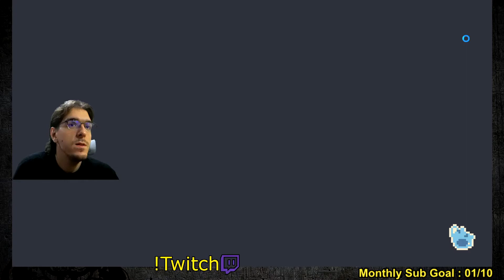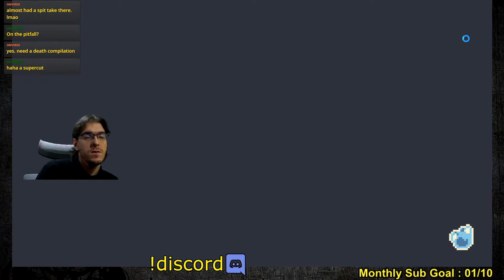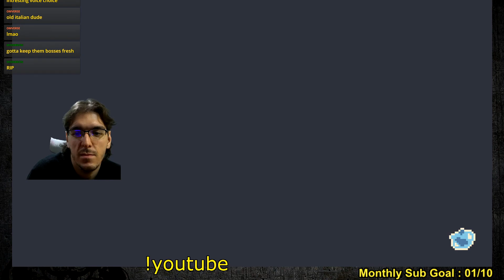[Ep 8] A Puzzling Princess | Prodigal Indie Game by Colorgrave Inc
Follow me for Let's Plays, Smash Bros. , Roguelike's , and more!

If you want to download this game (Released October 16t, 2020)